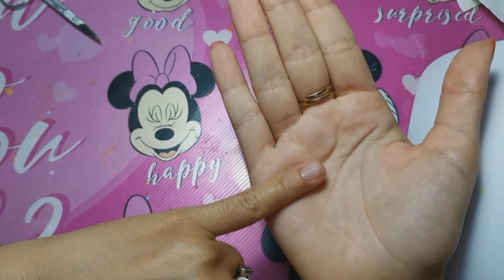COME RICOSTRUIRE UN'UNGHIA ROTTA CON LE CARTINE E GEL / HOW TO EXTEND A BROKEN NAIL WITH NAIL FORMS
Nel video di oggi vi mostro come ricostruire un'unghia danneggiata e rotta con il gel e le cartine.
Ho anche scritto un articolo sul mio blog dove spiego bene come curare e trattare questo tipo di danni alle unghie.
Vi lascio il link qua sotto.

Non dimenticatevi di seguirmi sul mio profilo instagram

e sul mio blog.

Hello everyone!
In today's video I show you how to rebuild a damaged and broken nail with gel and papers.
I also wrote an article on my blog where I explain well how to cure and treat this type of nail damage.